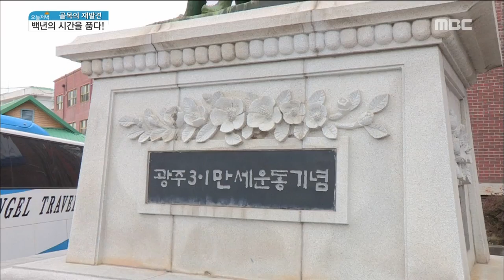[Live Tonight] 생방송 오늘저녁 313회 - Gwangju Yangnim-dong Historical & Cultural City 20160301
Gwangju Yangnim-dong Historical & Cultural City

백년의 시간을 품다, 광주 양림동 근대문화역사마을